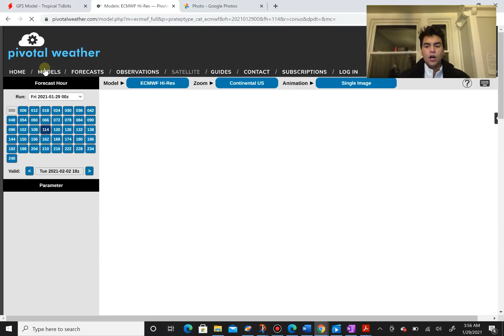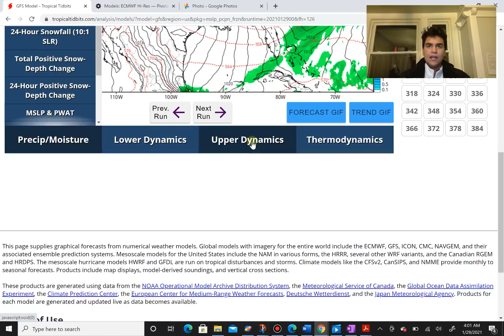Major Snowstorm Likely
In this video, we'll mainly focus on the potential major Northeast U.S Winter Storm and determine the amount of snowfall accumulation you should in the Midwest and Northeast from this probable major event. Winter Weather such as freezing rain should be expected as well. We will also talk about the Mid-Atlantic Snowstorm expected to happen this week.